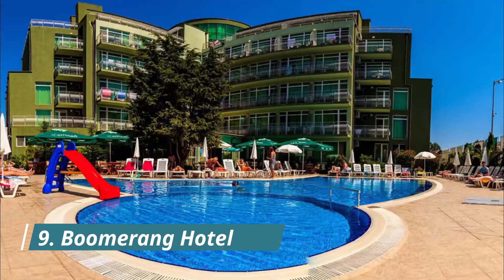Top 10 Best Hotels to Visit in Mackay, Queensland | Australia - English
With the plentiful options available in Mackay best hotels, travelers are spoiled for choice when it comes to best hotels in Mackay. For those on a budget, Mackay has many great hotels in Mackay and guest houses that provide both safety and comfort. Some of the newly built hotels have been awarded for their design, and more continue to open up. There are also capsule hotels in Mackay, some of which are women-only. For more privacy, there are mid-tier and business famous hotels in Mackay that provide convenience and all the basic amenities, making a great option for travelers who plan to spend most of their time out exploring the city. This is one eclectic list of hotels to visit in Mackay – but you’d probably expect nothing less from Mackay best hotels. From our collective time spent in this amazing city and from feedback gathered from our travel network here is a list of our favorite top 10 hotels in Mackay.

There are many beautiful hotels in Mackay. Australia has some of the best hotels in Mackay. We collected data on the top 10 hotels to visit in Mackay. There are many famous hotels in Mackay and some of them are beautiful hotels in Mackay. People from all over Australia love these Mackay beautiful hotels which are also Mackay famous hotels. In this video, we will show you the beautiful hotels to visit in Mackay.